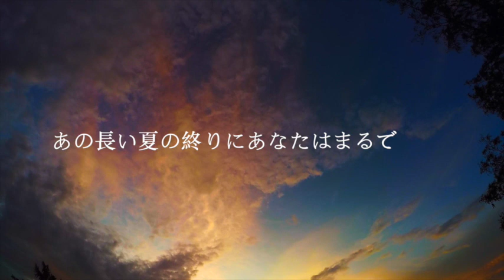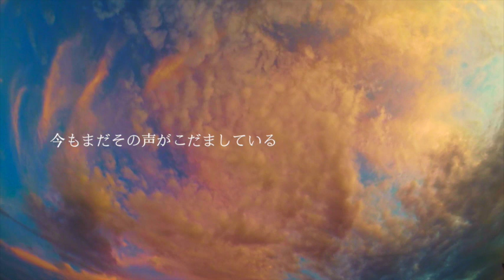L'Arc~en~Ciel Laruku - Kaze no Yukue 風の行方 with lyrics 歌詞付き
I love making music video

もう困らせないから
この部屋において
行かないで
一人にしないで..